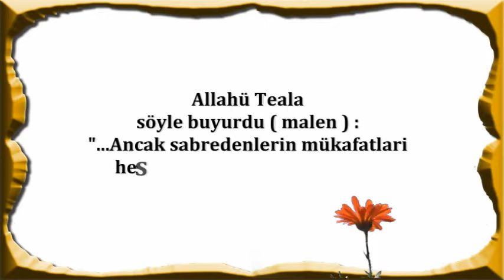Ancak sabredenlerin mükafatlari